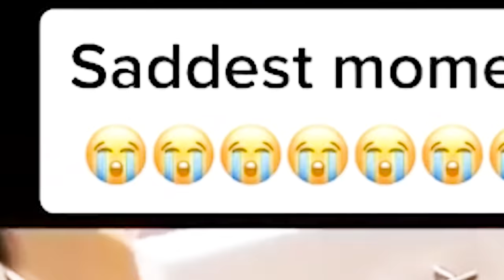😨 ویدیوهای سمی کورش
I edit all my videos myself🤓